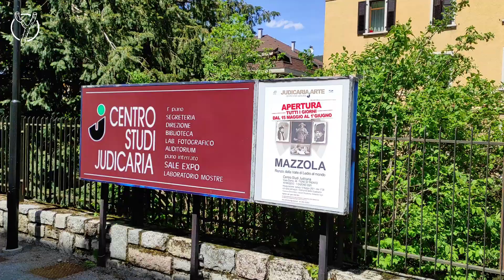Cosa vedere in Trentino: Tione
📲 Sito ufficiale